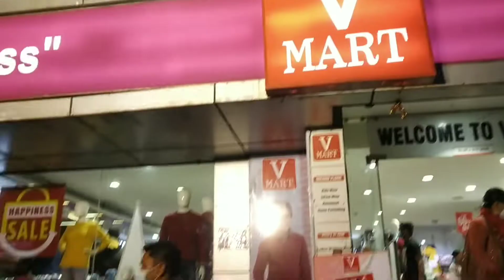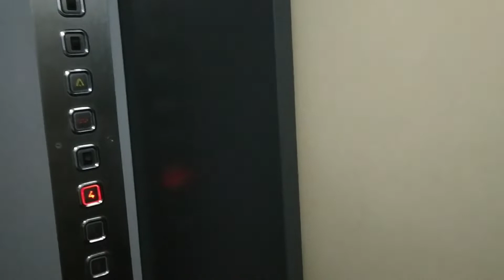ভাগ্নার birthday তে গেলাম আর সুন্দর সন্ধ‍্যা কাটালাম।।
I'm Mampi Sarkar.My channel name
"Dustu Baban's lifestyle ".Amr channel a dekhte paben babycare,skincare,amr ghorer kajkormo and onek moja paben.Ami chesta korbo apnader moja dite.Please amr pase thakben and support korben.Amr puro video dakhar anurodh roilo.